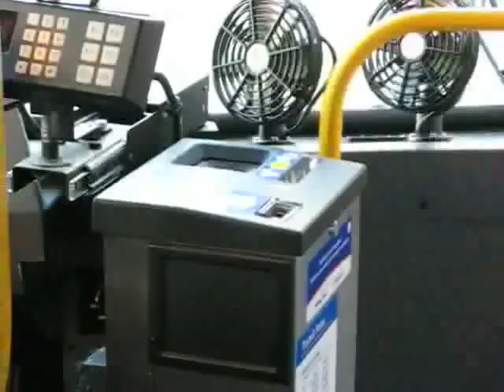Ergonomics II - Transit Observations 1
Preliminary research for an ergonomics class at the Emily Carr University.